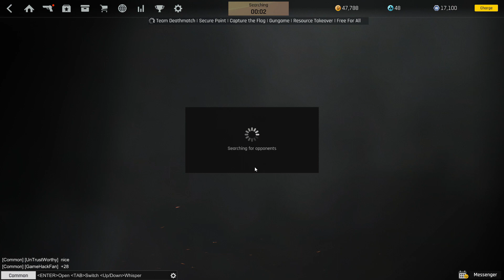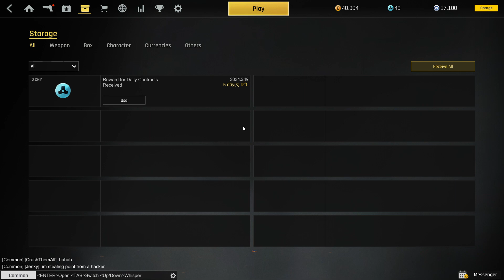Let's Play - Ironsight - Episode 88